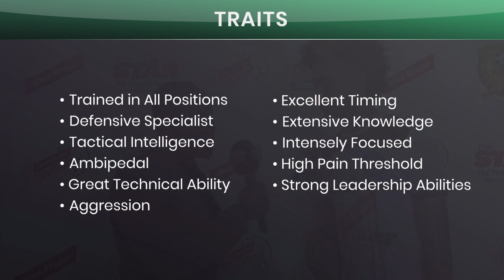Clifton Woodbine HIGHLIGHTS 2019 - Jamaican Premier League & National Team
Discover how to help the Jamaica Premier League and become a member of Island Sports Network